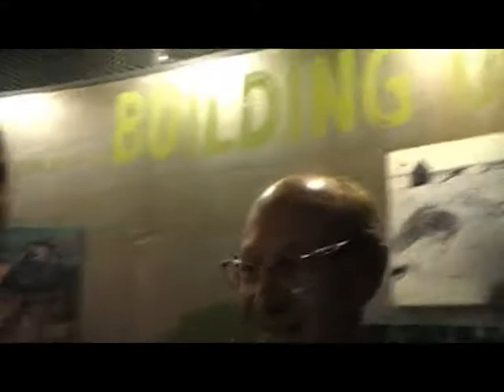Ferias do Sr Joao Manuel O PORTUGA 04